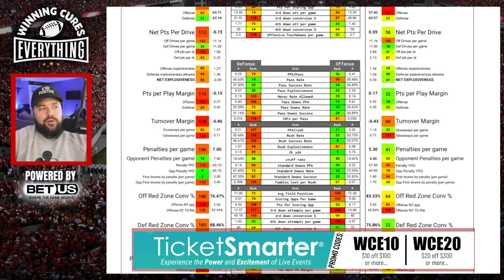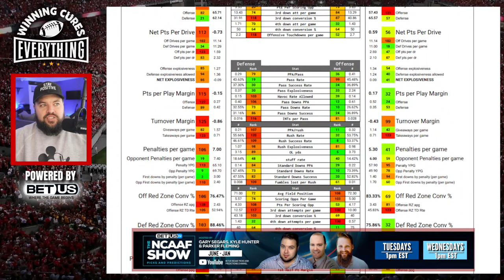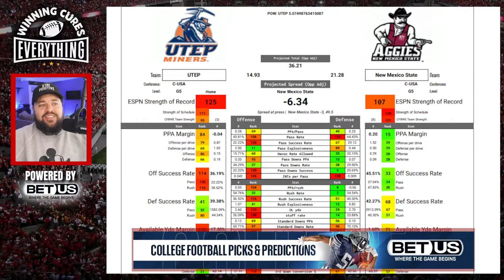New Mexico State vs UTEP Picks & Prediction Against the Spread 2023 College Football Analysis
New Mexico State vs UTEP Picks Against the Spread 2023 Predictions

Gary gives a quick preview, analysis, prediction based on stats and data & his pick (lean) against the spread (ATS) for the 2023 College Football Week 8 matchup featuring UTEP vs New Mexico State!